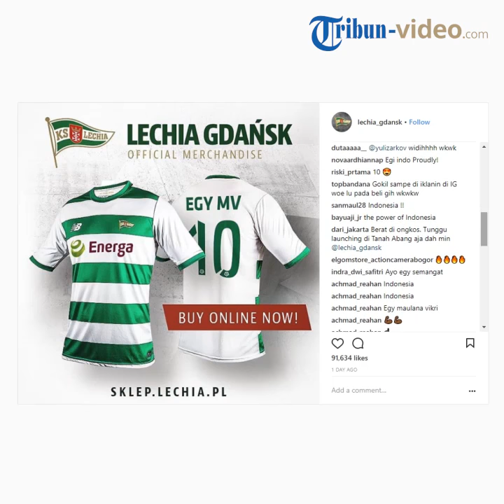Resmi Bergabung Lechia Gdansk, Segini Harga Jersey Egy Maulana Vikri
TRIBUN-VIDEO.COM -- Jersey Egy Maulana Vikri di Lechia Gdansk kini telah telah dijual secara online.

Egy mendapatkan nomor punggung 10 selama di Lechia Gdansk.

Jersey Lechia Gdansk bertuliskan nama Egy dibanderol dengan harga 239,99 Polish Zloty atau sekitar Rp 970 ribu.

Pemesanan jersey Egy dapat dilakukan secara online di sklep.lechia.pl.

Egy Maulana Vikri telah diperkenalkan menjadi pemain baru Lechia Gdansk pada Minggu (11/3/2018).

Pemain timnas U-19 Indonesia itu dikontrak Lechia Gedansk dengan durasi tiga musim.

Tanda tangan kontra Egy di Lechia Gdansk akan dilakukan pada 7 Juli 2018, disaat usianya genap 18 tahun.

Egy pun mengemukakan alasanya bergabung dengan Lechia Gdansk.

Simak selengkapnya